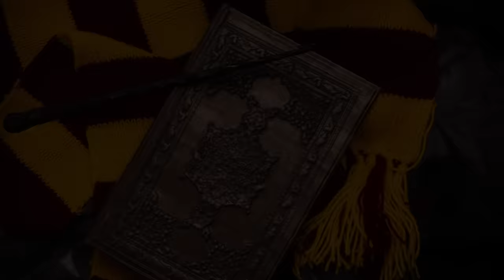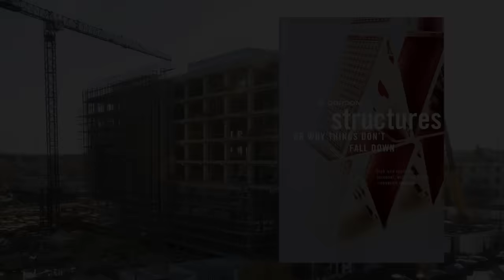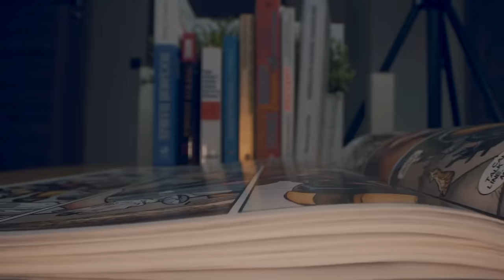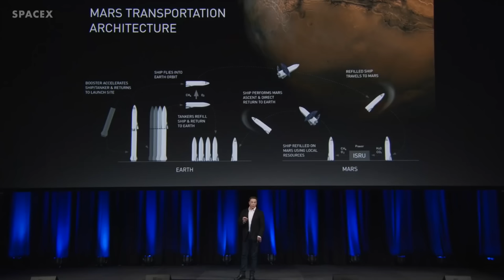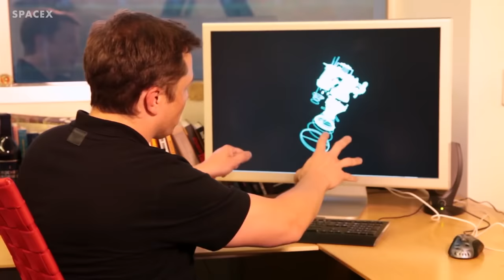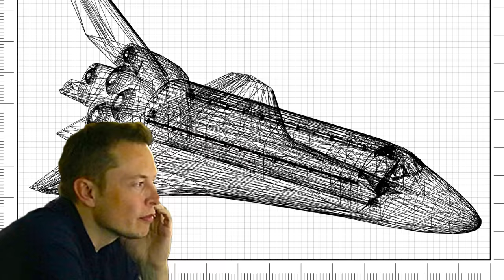Elon Musk: The Scientist Behind the CEO (and How He Teaches Himself) Documentary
This mini documentary takes a look at how Elon Musk sees the world through a scientific and engineering mind - and how this fuels the businesses he has started. We will also take a look at how he taught himself about different industries: from banking (Paypal), to rocket engineering (SpaceX).

Elon Musk champions the use of physics as a way of thinking. And believes that more people should be innovating in manufacturing - to help build the city of the future. Rather than entering the finance, law, or internet based industries. This video also takes a look at the 'reasoning from first principles' framework - which will allow anyone to view their world, personal and business, just like Elon.

• The Hitchhikers Guide to the Galaxy
• Benjamin Franklin
• Structures: Or Why Things Don't Fall Down

• Six Easy Pieces (Thinking Behind Physics)

Other topics covered in this video include:
• Elon Musk's book recommendations
• The books he read to help him start SpaceX
• How he joined a Mars society when he moved to LA, helping him start his new space venture
• Elon Musk's biography as a child - looking at his schooling, what he read, and how he viewed the world
• Elon Musk quotes - showing how he views the world through a scientific mind - showing why he started his own school, and Neuralink
• A look at his college days - when he would sell computer parts out of his dorm room, and building his own rocket kits when he was younger
• How he surrounds himself with smart people - which fast tracks his learning and education in new industries
• And the expectations when hiring people for SpaceX or Tesla